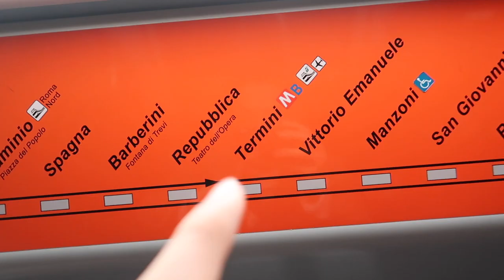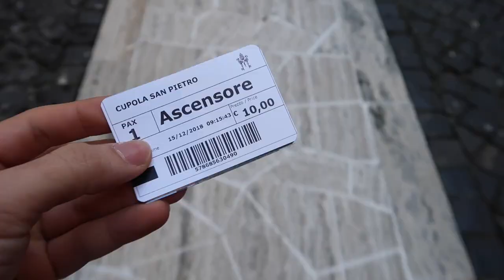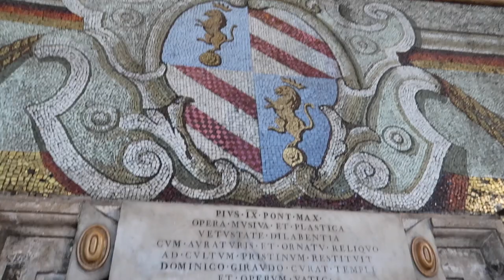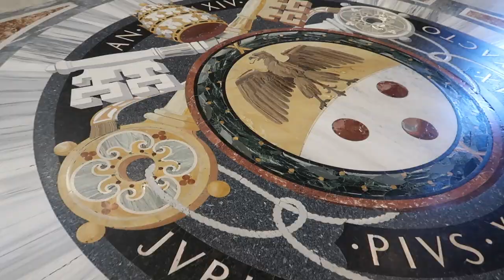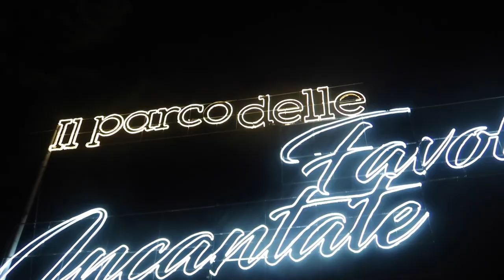Best Spot to see the Vatican City | Rome Travel Vlog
Vatican City was one of the highlights of my trip in Italy. Until now I couldn't believe that I received the communion inside the biggest church in the world! Hope you enjoy the video as much as I do.